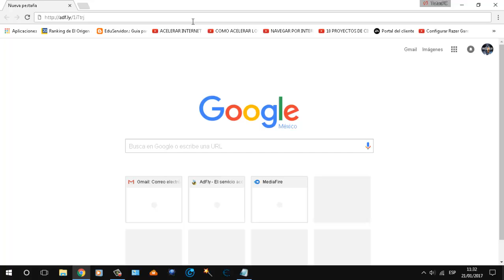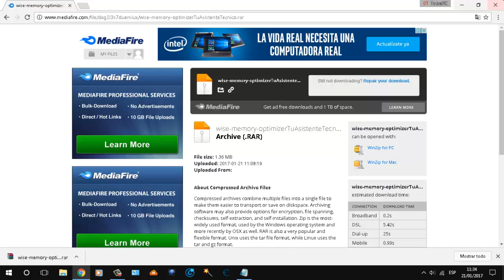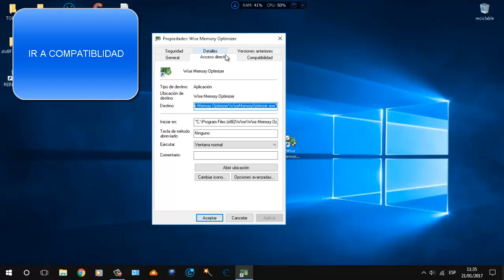LIBERAR RAM CON UN SOLO CLICK AL %100 2017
ES UN PROGRAMAS LLAMADO Wise Memory Optimizer es ques:

es una increíble herramienta gratuita que libera memoria RAM para optimizar el funcionamiento de tu equipo.

BUENO ESPERO QUE LES AYUDE ACELERAR LOS JUEGOS DE PC GRACIAS SALUDOS...